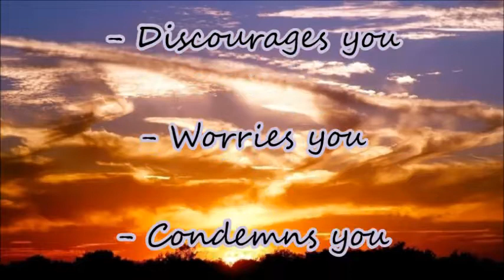Whose Voice Are You Listening To?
God's Voice verses Satan's Voice

GOD'S VOICE

- Stills you
- Leads you
- Reassures you
- Enlightens you
- Encourages you
- Comforts you
- Calms you
- Convicts you

THE ENEMY'S VOICE

- Rushes you
- Pushes you
- Frightens you
- Confuses you
- Discourages you
- Worries you
- Condemns you

May we always hear God's voice.
Amen